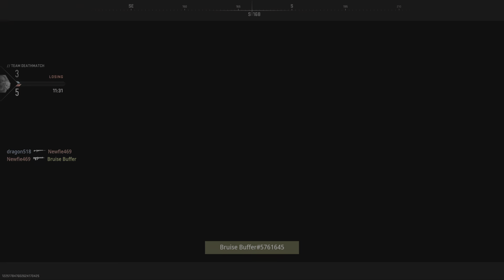This game hates me and I hate it too...